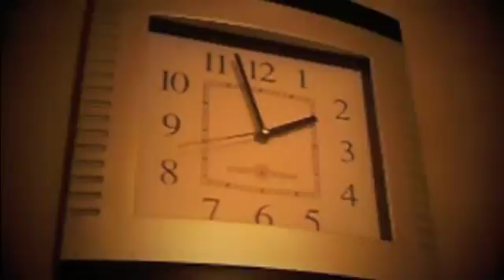Comercial 1 Nitro Energy